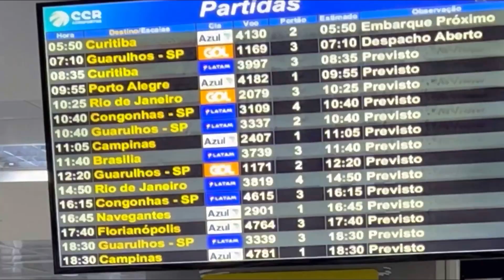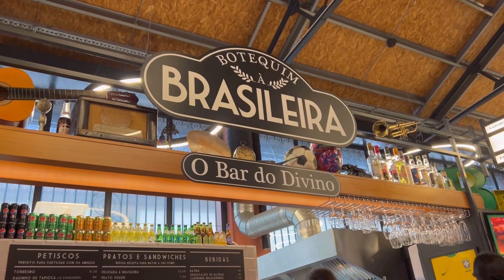2 meses em Portugal